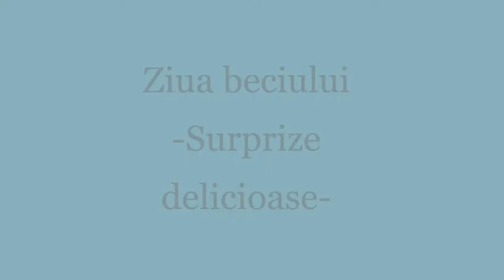Must, vișinată, vin de măceșe.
Mustul este dus in beci la fermentat, vișinata este gata, vinul de măcese este pus la rece. Bunatati pentru vremuri reci!